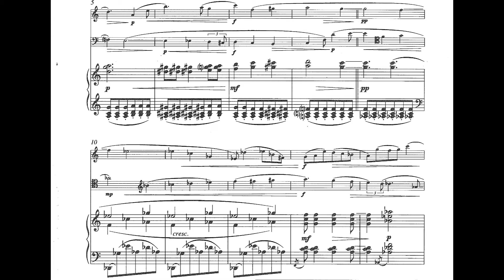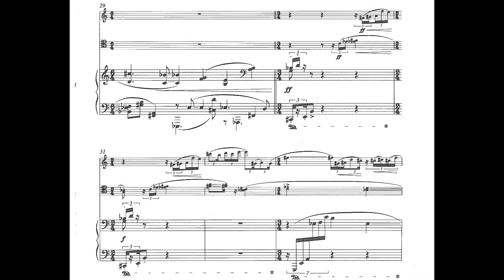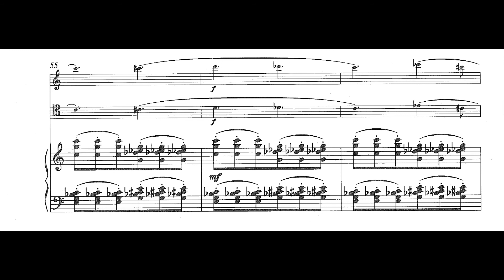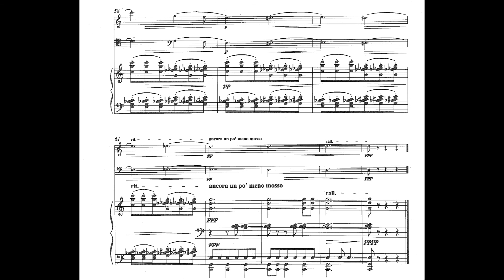Hans Werner Henze - Adagio Adagio for Piano Trio (1993) [Score-Video]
Hans Werner Henze - Adagio Adagio for Piano Trio (1993)

Edna Michell - violin
Michal Kaňka - cello
Igor Ardašev - piano